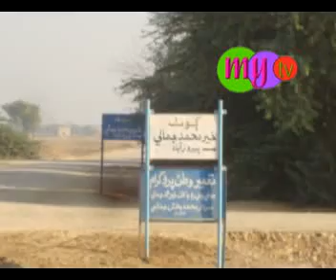vallage haji umer jamali johi